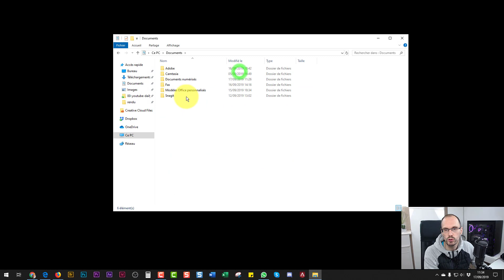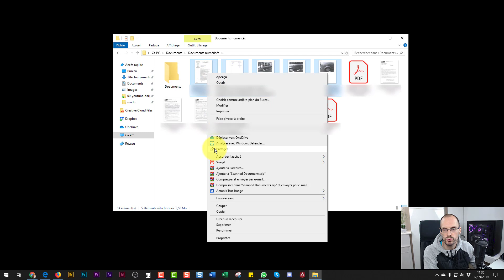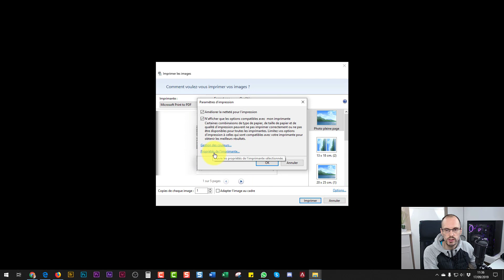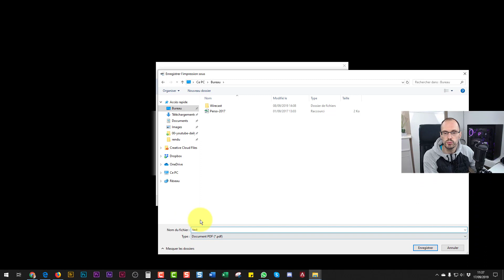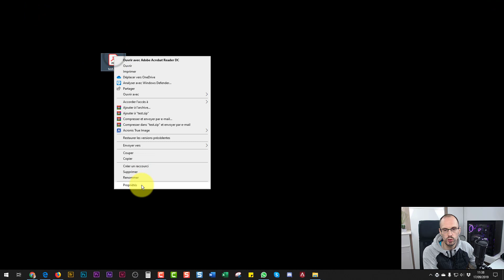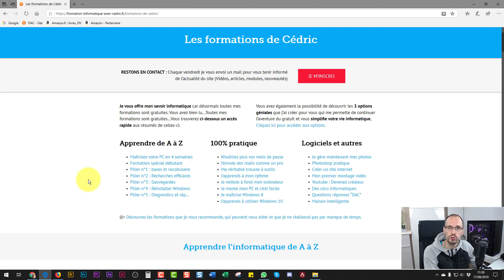Fusionner des images en pdf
✔️ Dans la vidéo du jour, nous allons voir comment faire pour fusionner des images dans un PDF. C'est toujours plus simple d'avoir les choses dans un seul fichier, que ce soit pour un envoi par mail, ou dans mon cas, l'envoi de pièces scannées pour une assurances.

Que ce soit des images JPG ou encore des images PNG, les regrouper dans un fichier PDF sera de toute facon pratique.

Donc si par exemple vous avez scanné 5 images et que vous aimeriez que ce soit dans un seul fichier PDF pour les envoyer à un client, à un service public, cet vidéo va vraiment vous être utile car les manipulations proposées sont vraiment simple.

Attention toutefois, comme je vous l'indique dans la vidéo, à la taille finale de votre document. Pour un envoi par mail, il est prudent de ne pas dépasser 5 Mo.